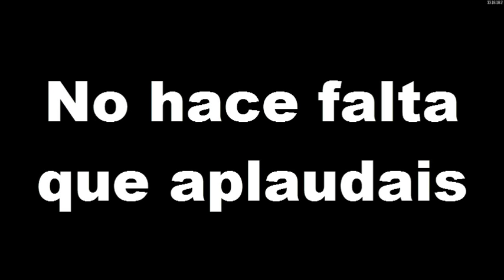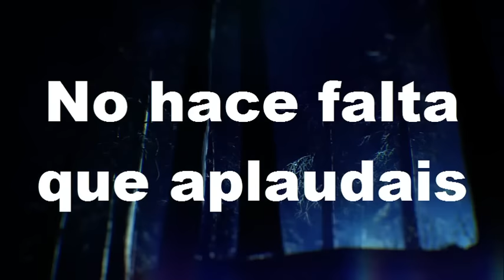¿Realmente soy un manco? I Black Ops 3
Estoy jugando en XBOX ONE con la cuenta de mi hermano antes de que me pregunteis por el gamertag